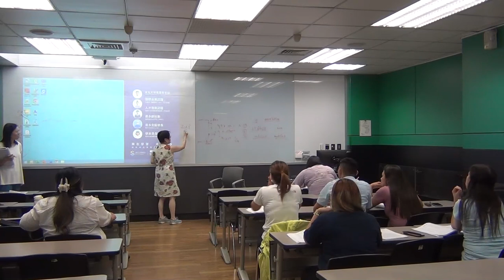Somatically-enhanced Approach: Week 5: ni3 xi3huan1 shen2me part 1